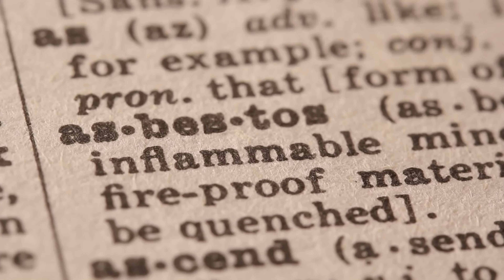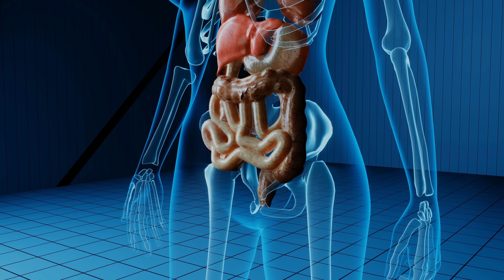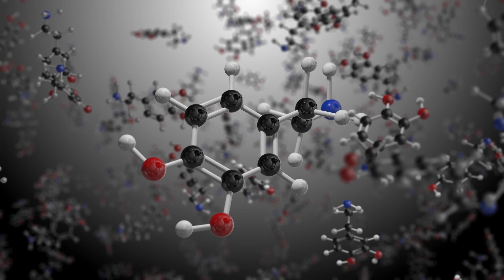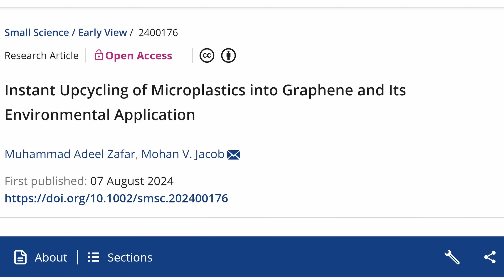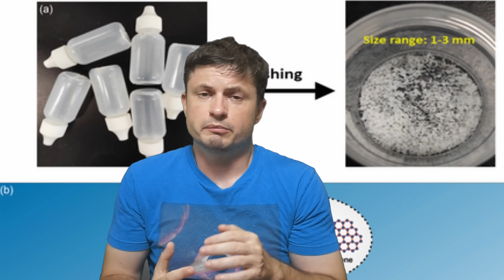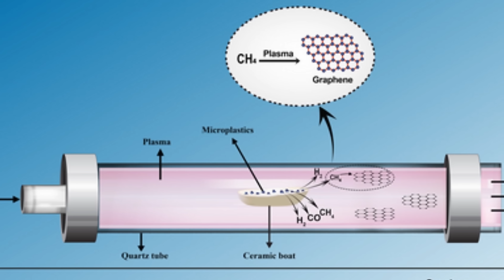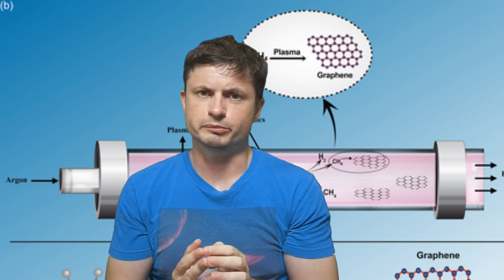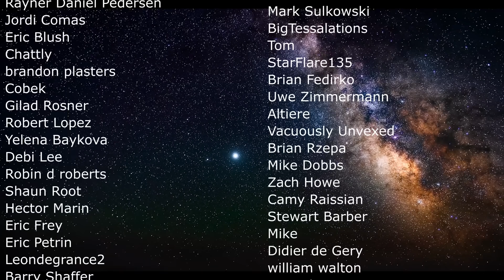Potential Breakthrough In Turning Plastic Trash Into Something Expensive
0:00 Microplastic pollution
1:10 Plastic disease is official
2:10 Plastics are everywhere inside us
3:05 Plastic rain
3:30 Whose causing this?
4:40 Potential resolutions
5:15 Upcycling of plastics
6:05 Graphene production
7:15 New study on plastic to graphene
9:15 Conclusions and implications